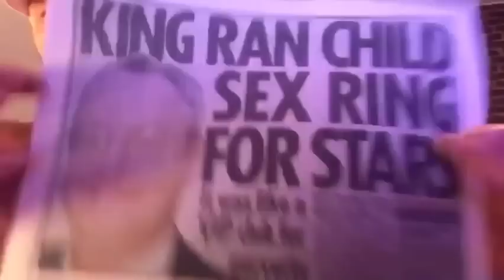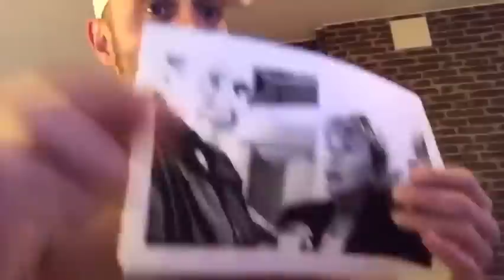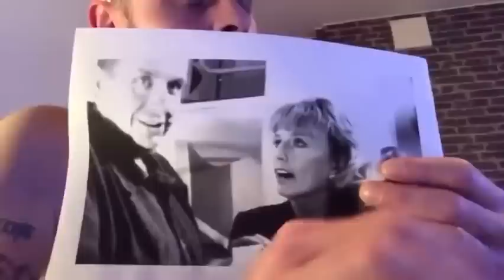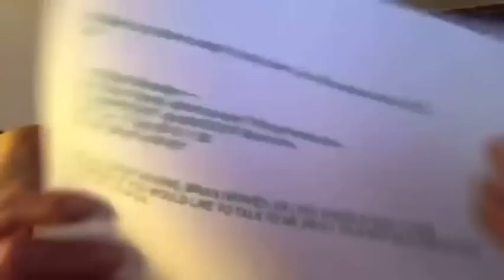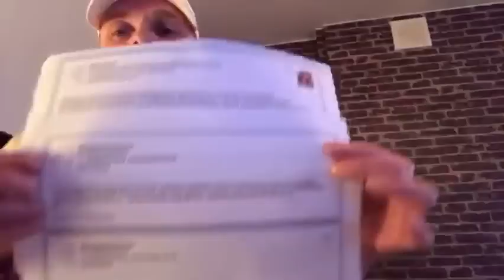Brian Harvey Alleged Raped Band Member "Named"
As many of you are probably aware E17's ex-lead singer Brian Harvey has for quite some time been accusing the band's manager Tom Watkins of raping a band member, though has never actually shown any evidence as to who that band member may have been, nor has he before mentioned or shown the name of that band member.  The reason for this is that Harvey said he wanted to protect their identity.  For several years Harvey he has been saying that were he to have no alternative, then he would reveal the name.   It's not sure whether he meant to reveal “Tony’s” name that incidentally showed-up on an email he had sent to Johnathan King; though he did take some time reading it and before holding a copy of the email close-up to his camera, and even though it was pretty quick, seeing the name "Tony" couldn't really be avoided.   Perhaps it was a clever move, as he often encourages viewers to take screenshots of what he is showing, and by not actually saying the name out loud or revealing the surname of "Tony", he has saved himself of a possible libel claim.

E17's original line-up was Tony Mortimer, Brian Harvey, John Hendy, and Terry Coldwell. That means only one member is called "Tony".

However, as recent as 17 April 2019, by holding up a copy of an email he sent to Johnathan King, Harvey seems to indicate it was “Tony” Mortimer whom Tom Watkins had allegedly raped, and that band member John Hendy has only now agreed that everything Harvey was saying was true.  During their recent telephone conversations, Hendy admits that he too had allegedly witnessed what Harvey says he too had witnessed, as he too was present when the person involved broke down in tears and alleged what had happened.

I have copies of the taped telephone conversations between Brain Harvey and John Hendy and that it’s alleged were recorded by Harvey sometime in April 2019.

Even though I probably do not have copies of the whole telephone conversations and not certain in what order the conversation went in, here’s what was said between;
Hendy - "It's not going to get you, nowhere mate. Look at you Bri, you've got the police coming round..." Harvey - "Good!" - Hendy - "You've got, Bri you're going to end up getting fucking killed bruv." Harvey - "I know I am. I told them that, I told them that..." - Hendy - "Why you want that mate?"

Hendy – “Well what I saying, this is why I rang you bruv. Because I know everything you're saying is true". Harvey - "I know, I know you know."

Harvey - "Because I'm not going to stand, no fucking way mate. Someone’s got to put this cunt down.  Someone’s got to put this cunt down.”  Hendy - "Don’t you think everyone feels the same thing, a lot of people…" - Harvey - "No not after what they have done to me mate, after that fucking set-up all because we found out.  You were there mate. You fucking broke down. You saw him, you think..." Hendy - "I know, I know..." Harvey - "Well that's what I'm saying. Like I'm not leaving that, no way, no way.”

Harvey - "Watch me.  What did Special Branch, what did Special Branch, John, what did Special Branch say?"  Hendy - "I don't know?"  Harvey - "You do know.”  Hendy - "Special Branch" - Harvey - "Special Branch came to see all three of you, and all three of you denied it. I've been told". Hendy - "No listen, Brian, yeah. I got police come around yeah.  And I sat in a car with them yeah." Harvey -"Yeah" - Hendy - "But obviously I didn't speak too much, you know what I mean."

Hendy - "Listen, that day when we was around his house and ‘he’ broke down crying, ‘I raped him’ and all that...bro, and all that yeah..."

You may have noticed that neither Brian Harvey, nor John Hendy does not actually mention any band members names; but it’s quite obvious it’s not either one of them whom they’re talking about in regards to the alleged rape, and that only leaves the two other E17 band members; Tony Mortimer and Terry Coldwell.

For those interested in the bigger picture and to see what Brian has been, and still is up against, checkout my blog; E17 Brain Harvey – “Inadvertently” Drops Raped Band Member Name.